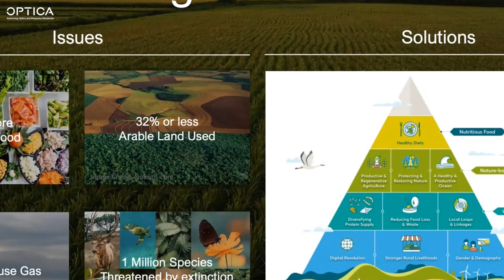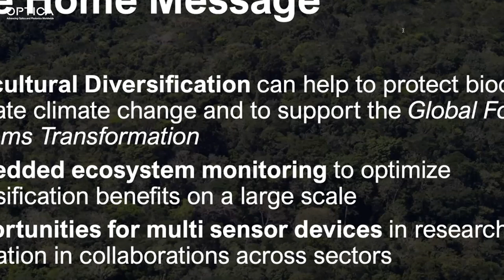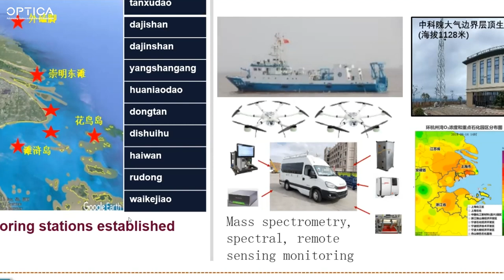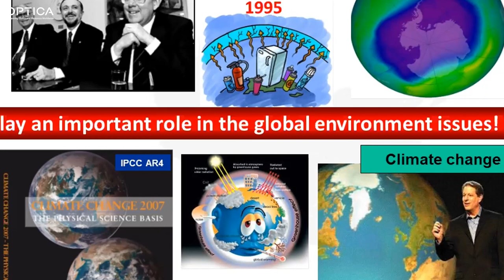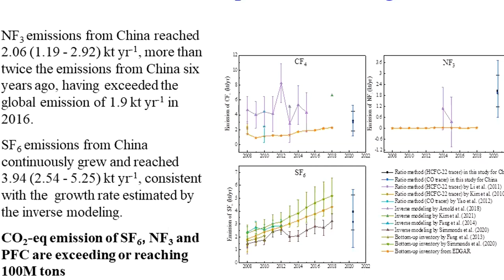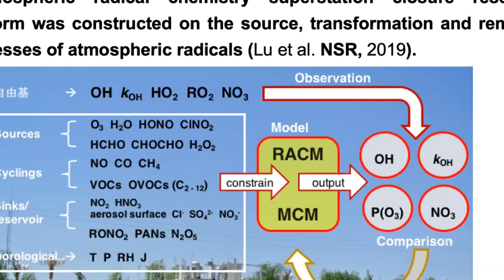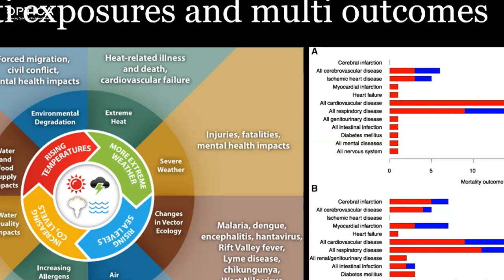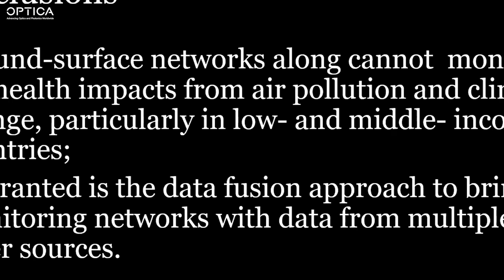GEMM Asia Workshop – China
The GEMM Asia Summit at the National University of Singapore brought together experts in academia, tech and government to host a platform on the urgent crises facing mega-cities in Asia, including fossil fuel emissions and the growing incidences of severe weather events.